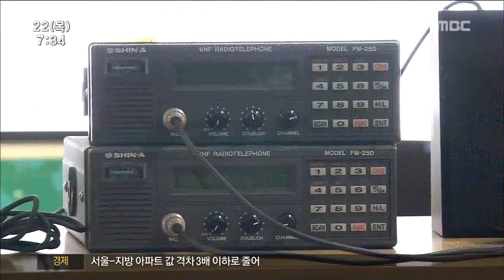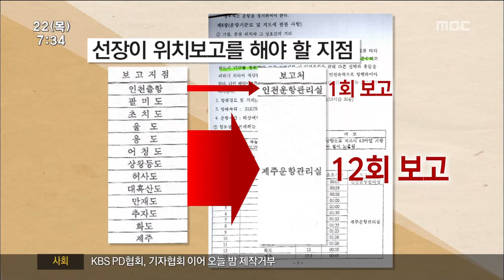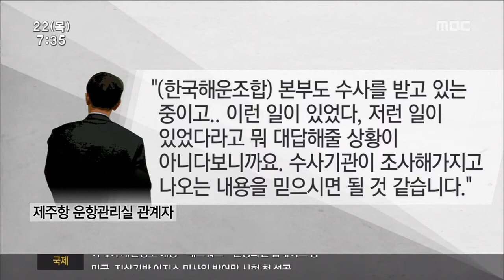[뉴스투데이]운항관리실과 어떤 대화?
◀ＡＮＣ▶

침몰한 세월호는 출항 이후 어디 어디와
직접 교신을 나눴을까요?

이미 확인된 제주와 진도 해상관제센터 뿐만
아니라 운항도중 가장 잦은 연락을 한
운항관리실이 있지만 정작 무슨 내용이
오갔는지는 아직 공개되지 않고 있습니다.

박영훈 기자가 취재

           ◀ＥＮＤ▶

세월호가 교신을 한 건 제주와 진도 VTS,해상관제센터입니다.

C/G]제주 해상관제센터와는 8시 55분과 9시 5분 2차례.

진도 VTS와는 9시 7분부터 38분까지 무전으로 교신했습니다.]

◀ＩＮＴ▶세월호-제주 VTS 교신 내용 중에서
(지난달 16일 9시 7분)(자막완제)
"진도VTS:세월호,세월호 여기 진도 연안VTS
귀선 지금 침몰중입니까? 예,그렇습니다.
해경 빨리 좀 부탁드리겠습니다."

관제센터 2곳과의 교신 내용은 사고 이후 조난 신고와 구조 요청이었습니다.

그렇다면 수사본부가 밝힌 사고 시각인
오전 8시 48분 이전 연락을 한 곳은 없을까?

C/G]세월호 운항관리규정.

인천을 출항한 세월호는 제주도 입항때까지
모두 13차례 위치 보고를 하도록 돼 있습니다.

출항 즉시 인천운항관리실과의 한차례를
제외하면 나머지 12번은 목적지인
제주운항관리실에 보고합니다.]

[C/G]규정대로라면 사고가 난 맹골수로 직전인
대흑산도와 만재도 인근 해역을 지날 때도
무선 또는 휴대전화 등으로 연락을 했다는
겁니다.]

사고 시각이라는 오전 8시 48분에 가장 인접한
시간까지 세월호와 연락을 취한 사실상
유일한 기관입니다.

때문에 세월호와 제주운항관리실과의
연락 과정에 선체 이상 징후나 사고와 관련된 언급이 있었는지 궁금증이 증폭되고 있습니다.

물론 운항 규정을 지키지 않고 연락을 하지 않았다면 관리 부실 책임을 면하기 어렵습니다.

제주운항관리실은 세월호와의 연락 사실을
부인하지 않으면서도 구체적 내용은
언급하지 않고 있습니다.

◀ＩＮＴ▶제주항 운항관리실 관계자(자막완제)
"(한국해운조합) 본부도 수사를 받고 있는 중이고..이런 일이 있었다,저런 일이 있었다라고 뭐 대답해줄 상황이 아니다보니까요.수사기관이 조사해가지고 나오는 내용을 믿으시면 될 것 같습니다."

검경 합동수사본부 역시 관련내용을 묻은 MBC
취재진에 수사중인 사항이라 알려줄 수
없다고 밝혔습니다.